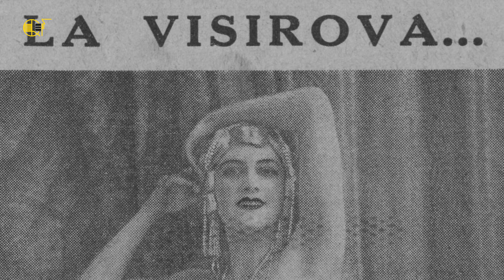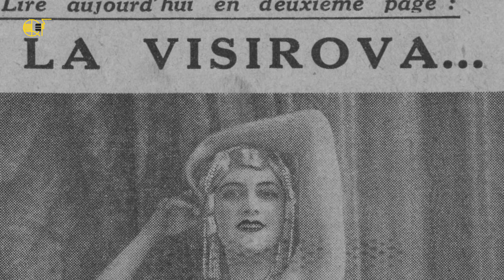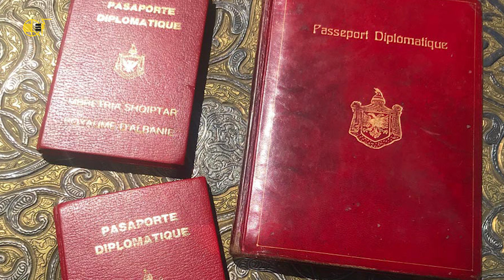Dashnorja dhe Sekretet tjera që Mbreti i mori me vete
Jeta e Ahmet Zogut njihet vetëm nga ajo që është treguar zyrtarisht për të, por disa gjëra kanë mbetur ende mister. Ardhja e tij në fron si Mbret i Shqiptarëve, dashnorja kërcimtare nga Parisi, përndjekja e opozitarëve, largimi nga Shqipëria dhe jeta në mërgim janë disa nga gjërat që rrëfejmë në këtë video.